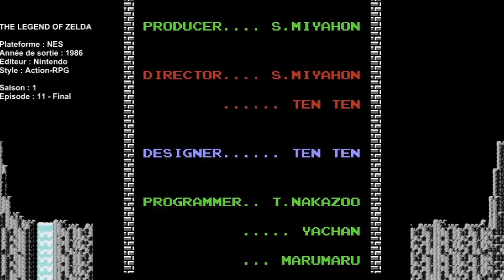[FR] 11 - Aventure suivie The Legend of Zelda - Episode 11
Voici le onzième et dernier épisode de mon aventure suivie sur The Legend of Zelda NES, le tout premier de la saga. Celui ci est sortie sur la console 8 bits de Nintendo, la NES, en 1986 au Japon.

L'émulateur utilisé est Nestopia, la rom est celle identique au jeu original. Possédant la console et la cartouche, pas de soucis de légalité de ce côté-là... Je n'utiliserais pas les possibilités de sauvegarde de l'émulateur afin de conserver l'expérience de jeu au plus proche de l'original.

Pourquoi faire la capture vidéo via émulateur et pas via la console originale ? Tout simplement parce que l'image de la NES étant ce qu'elle est, baveuse en l'occurence, j'ai opté pour l'émuation afin de vous offrir une qualité optimale.

Une remarque à bien noter : cette série de vidéos n'a pas pour vocation de vous montrer comment terminer le plus vite possible le jeu : je vais prendre mon temps, parfois prendre des détours et mourrir (souvent sûrement). En gros, je vais tout simplement apprécier le jeu en même temps que vous, n'y ayant pas joué depuis des années, ma mémoire me jouera peut-être des tours. Ne vous offusquez donc pas, je n'ai pas du tout pour vocation de faire une partie parfaite, loin de là.